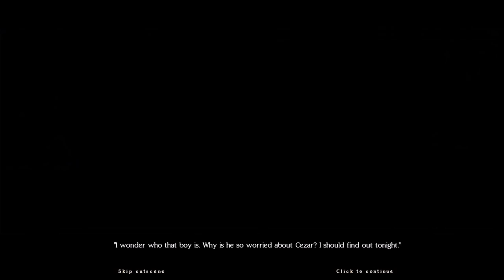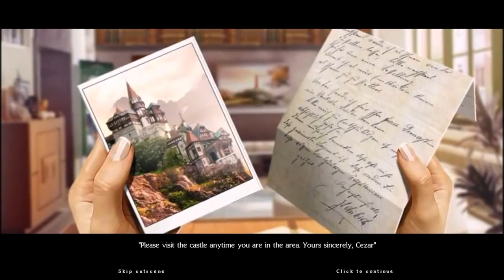Death and Betrayal in Romania: A Dana Knighstone Novel - Epilogue: Closure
Part 7 of 7, of a video walkthrough for Death and Betrayal in Romania: A Dana Knightstone Novel. This video covers the epilogue, which is available in the bonus edition of the game. Dana looks into Cezar, the caretaker who still blames himself for his child's death.